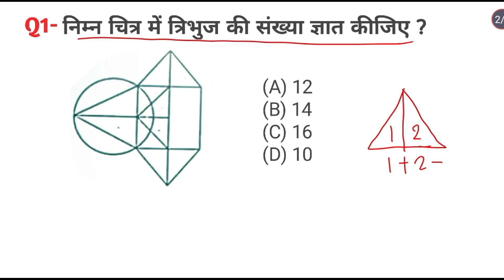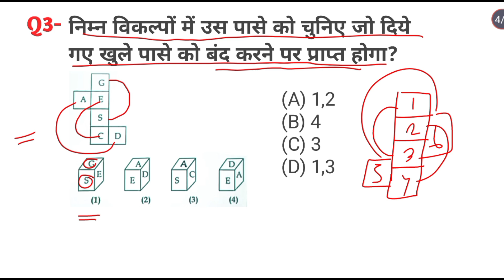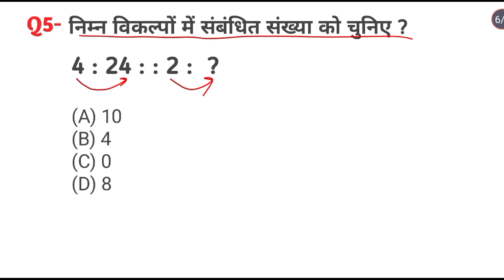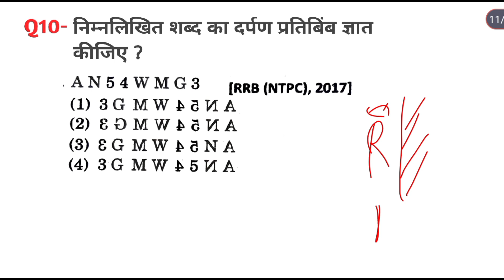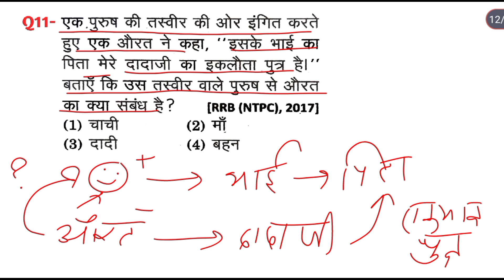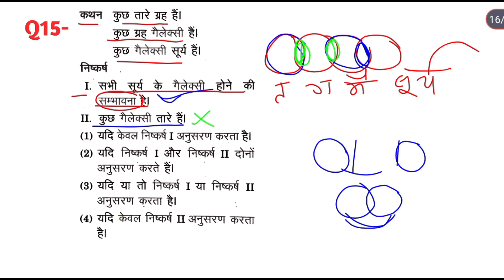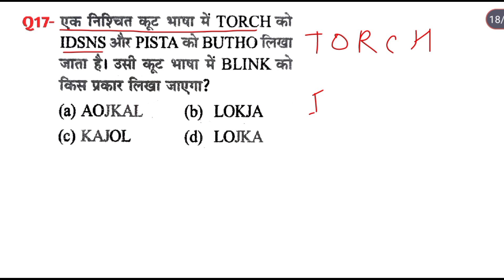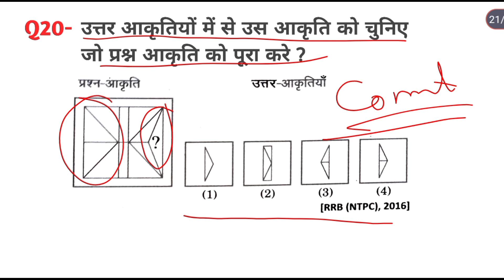रीजनिंग सेट प्रैक्टिस पार्ट 10 | FOR ALP TECH NTPC RPF GROUP D SSC CGL MTS GD UPSI SBI ISRO DSSSB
about video
Sscmtsreasoning
Sscmts2024
Rrbntpcreasoning
Rrbntpcreasoning 2024
reasoning previous year question s
reasoning practice set mori classes
reasoning practice classes
shahenshah sir
calendar reasoning
series reasoning question in hindi
रीजनिंग सेट प्रैक्टिस PDF
50 practice set reasoning PDF
Reasoning Practice Set PDF With Answers
delhi police reasoning classes
Analogy reasoning questions
Reasoning Short Trick Hindi
Reasoning solution
missing number reasoning short cut trick
लुप्त संख्या रीजनिंग
सदृश्यता रीजनिंग
श्रृंखला रीजनिंग
वेन्न आरेख रीजनिंग
classification reasoning
लुप्त संख्या रीजनिंग
सदृश्यता रीजनिंग short trick
एमटीएस एग्जाम रीजनिंग
रीजनिंग एसएससी सीजीएल एग्जाम
all competitive exam reasoning question Hindi previous year